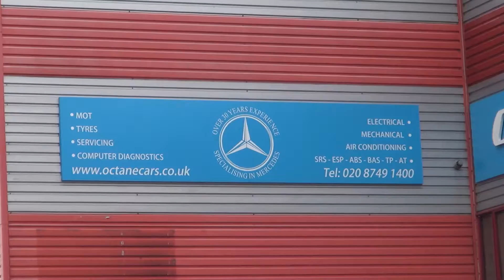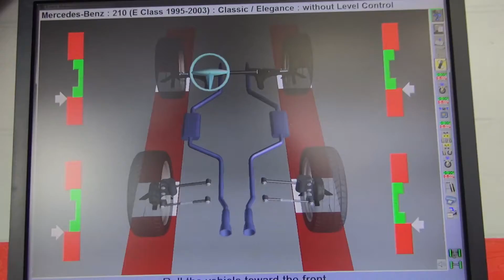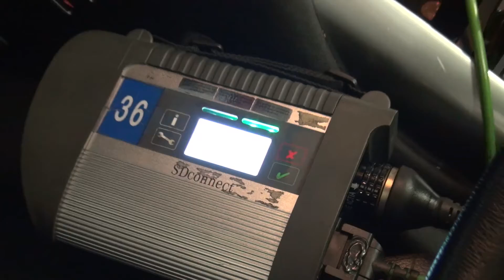PREMIERE WEST LONDON MOT SERVICE STATION - OCTANE CARS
We use the latest word in technology in wheel alignment systems, supply and fit brand new or second hand tyres, service all types and models of vehicles, carry out electrical and mechanical repairs, service and refill air conditioning systems, exchange brakes, exhausts, suspension and much more.